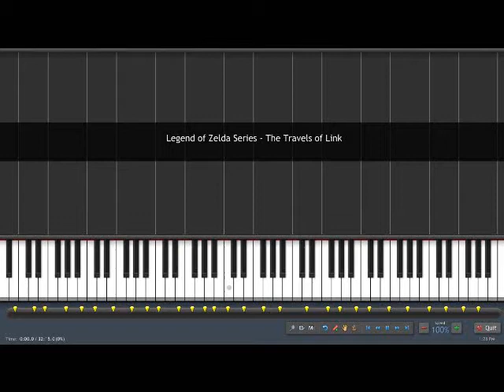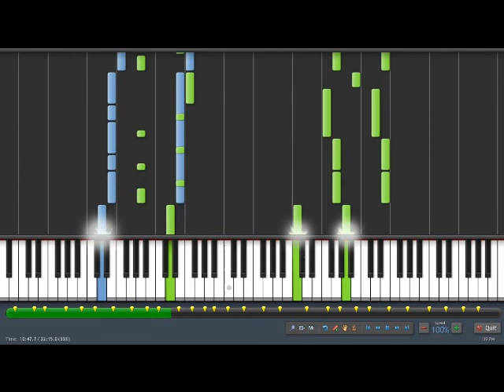The Legend of Zelda Series - The Travels of Link Part 1 (Piano) - Synthesia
The Legend of Zelda Series - The Travels of Link Part 1 (Piano) played with Synthesia and recorded with Fraps.

Well here is a special treat for those who enjoy The Legend of Zelda Series. So sit back and relax and listen to this awesome medley. This is not the whole song. I had to cut it down into 3 parts because it is so long. I hope you enjoy! :)

Later on this year I will be getting a new Keyboard, so when I do I will also start putting video game music covers on Youtube, but mainly The Legend of Zelda songs and possibly Mario songs as well.

Here is the midi file I used. Just right click on it then Save link as, and make sure you put it under Midi Sequence so if you want to play it with your Synthesia program it will be able to read it.